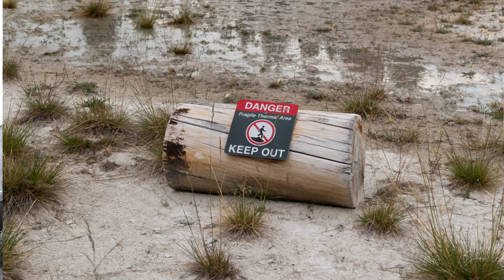Scary Yellowstone Experience | Geyser Basin at Midnight | Our time in Montana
We wanted to share some stories along with some pictures and videos of our trip to Montana last summer! Gray wanted to take some night sky photography in Yellowstone, so went out into a Geyser basin in the middle of the night which was definitely pretty spooky.